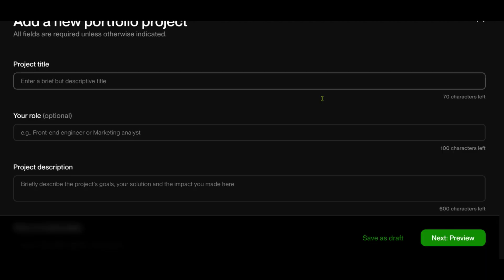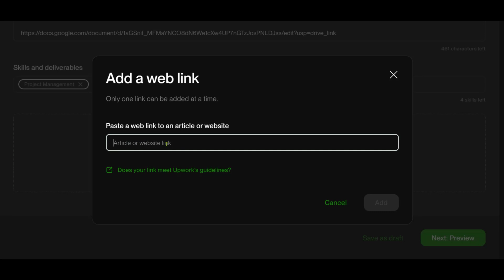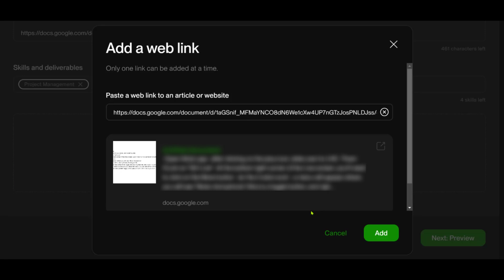How to Add Portfolio in Upwork (2024) | How To Put A Drive Link in Upwork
🪪Learn how to effectively showcase your work and even include a Drive link to make it easier for clients to view your projects. Whether you’re a freelancer just starting out or looking to enhance your profile, this tutorial has got you covered.